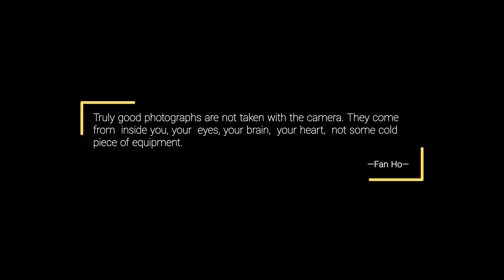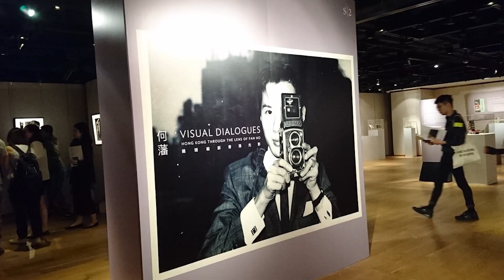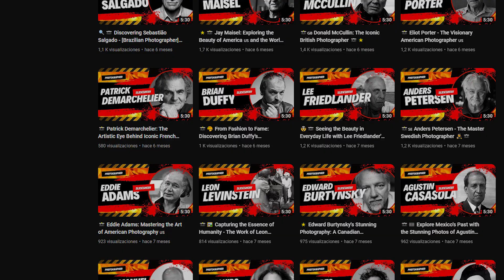👁️⭐​​VISUAL DIALOGUES: The MAGIC 🧙‍♂️​ of FAN HO ✨📷​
▶ Description:

Discover the fascinating life and work of Fan Ho, a master of street photography. Join us on a journey through his stunning artistic vision that captured the essence of 1950s Hong Kong. We'll explore his passion for light and shadow, his ability to freeze magical moments in the chaotic streets, and his enduring legacy in photography. Fan Ho left an indelible mark on the art world, and in this video, we take you on a journey to learn about his story and iconic images. Don't miss this opportunity to uncover one of the most influential photographers of all time!

▶ Publications:

· FAN HO THE LIVING THEATRE /ANGLAIS

· Fan Ho: Hong Kong Yesterday

· Fan Ho: A Hong Kong Memoir

· Photography. My Passion. My Life

▶ Video Resources:

· Artist Lens | Fan Ho Capturing the Essence of Old Hong Kong Through Photography from M PLUS Channel

▶ Video Breakdown:

00:28 Intro With Images
03:25 Intro VoiceOver
05:56 Biography
10:03 Black and White Works
15:06 Final Words
20:25 Credits

Theme  : In A Sentimental Mood

Theme  : When Sunny Gets Blue